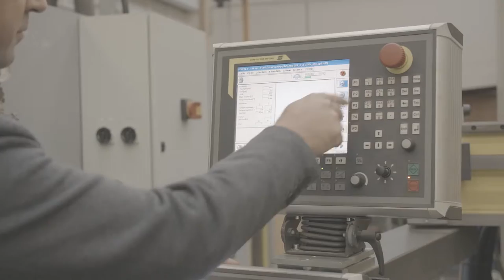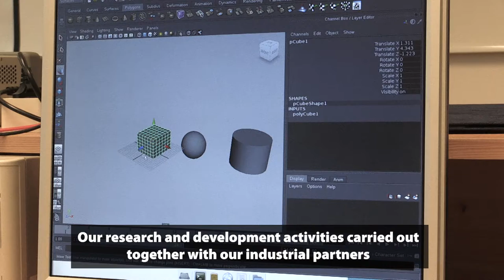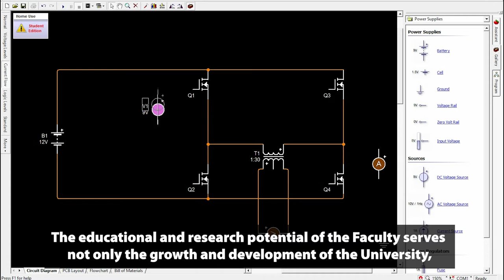Faculty of Mechanical Engineering and Informatics - University of Miskolc